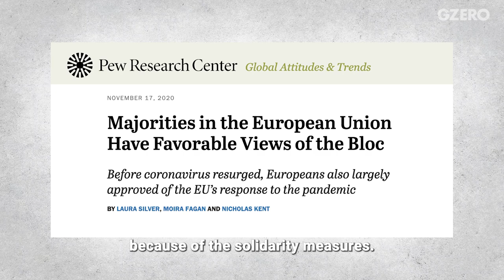European Populism After Trump | Enrico Letta On Right-Wing Politics In Europe| GZERO World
European populism was shaken by Trump's loss.

During his four years in office, former President Donald Trump wasn’t just a rock star to his devoted MAGA base in the United States. He was a model for budding populists across Europe, says former Italian Prime Minister Enrico Letta. And now his sudden absence on the world stage presents real challenges for the populist leaders that hitched their ride to his wagon. Letta spoke with Ian Bremmer on an episode of GZERO World, which began airing on US public television stations nationwide on Friday, March 26. Check local listings.